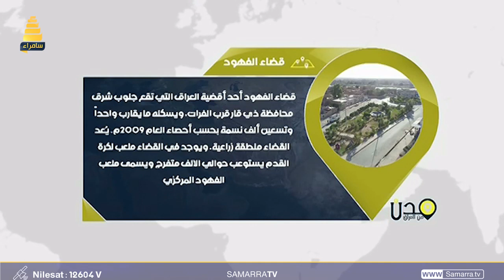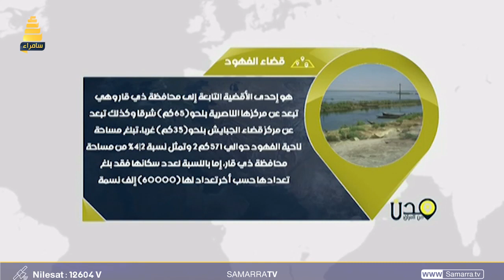استراحة الظهيرة | الاسماء والارقام وتأثيرها على الإنسان